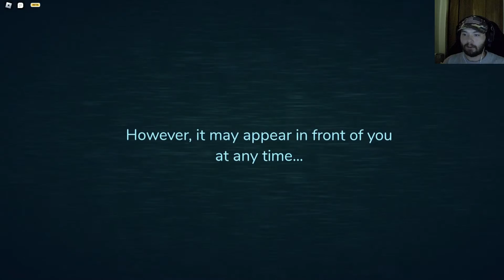Can Roblox Really Be Scary? | Roblox Doors W/Friends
This video was literally made to be a joke. Don't take it seriously. It's just a stab at clickbait content and how dumb me and my friends are. Good luck watching it, because it was made to be "The Scariest Video Ever!"
You don't want more.